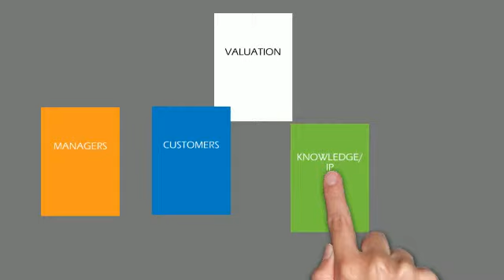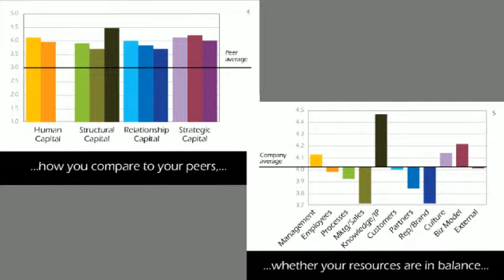ICounts Game - Valuation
What drives the valuation of a firm in M&A? This video illustrates a number of the intangible drivers of corporate value.